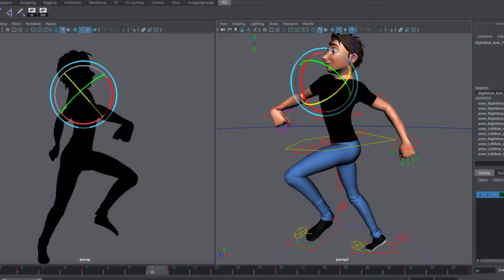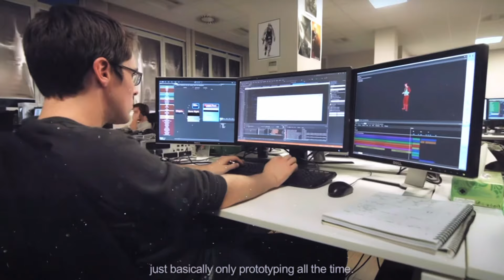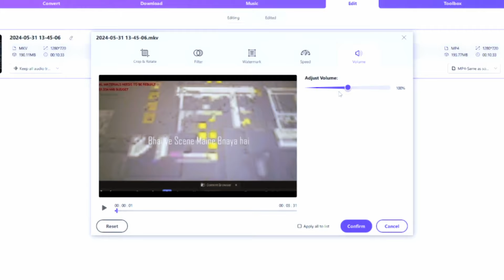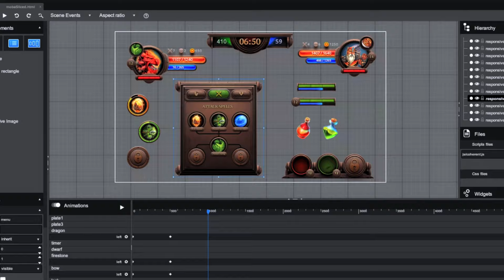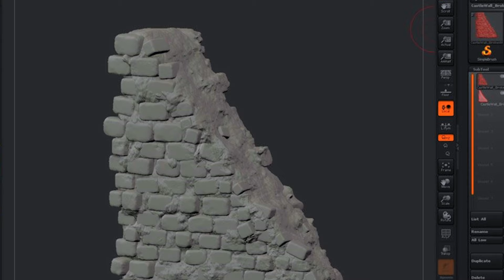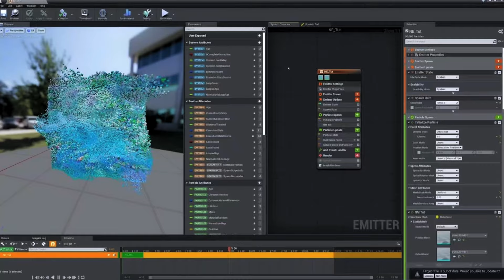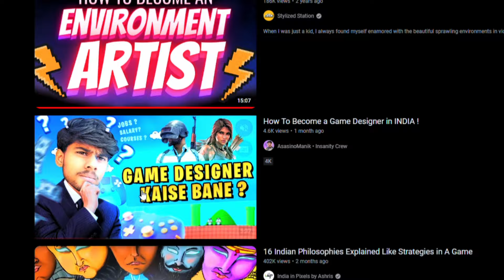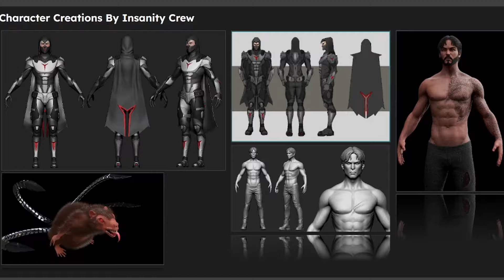How to Become a Game Artist in INDIA? | AsasinoManik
Free try HitPaw Video Converter to find more creativity

One of the best video converter software for Windows and Mac !!!

Convert virtually any video to your desired format, compress, edit and more! With great GPU acceleration, convert videos quickly while using little CPU.

Want to convert your file format? Try HitPaw Video Converter today and see the difference!

• Buy My Gaming Laptop ►
Asus Tuf Gaming A17 / A 15

• Specs ►
RTX 3050
Ryzen 7 4800H
16 GB DDR 4 RAM
512 Gb + 500 GB SSD Upgraded
17 Inch variant (A17)

• Video By:
Manik Sahu / AsasinoManik
Video Game Designer & Developer.

A Video By AsasinoManik - Manik Sahu
Co-Founder & Director of Insanity Crew
(assassinomanik)